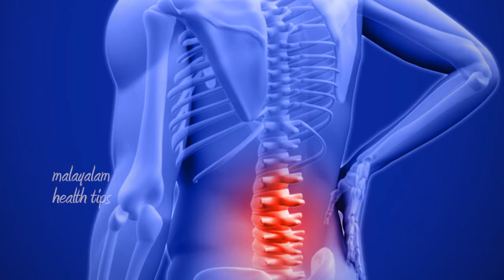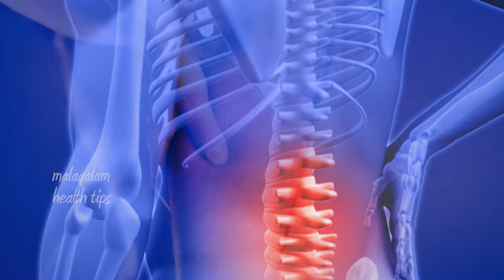നടുവേദനക്ക് ആയുർവേദം # Back Pain Relief # Malayalam Health Tips # Health Tips Malayalam